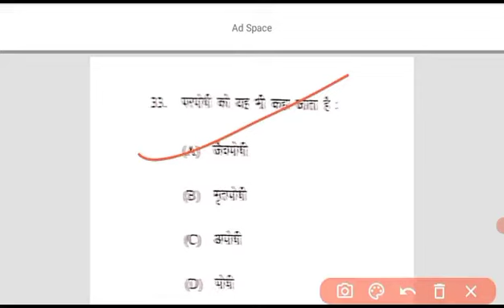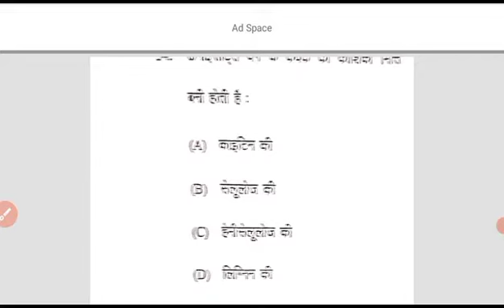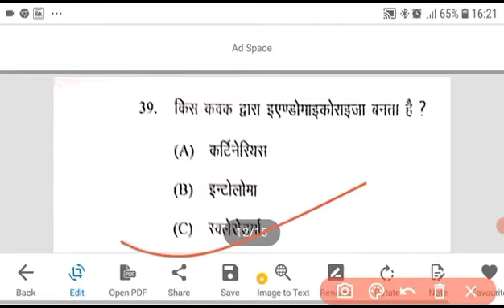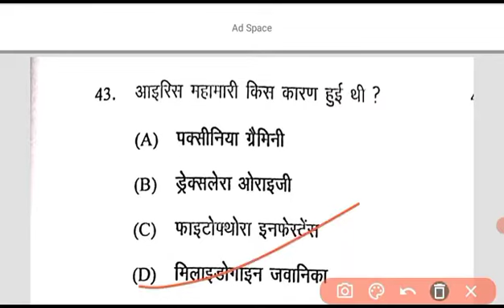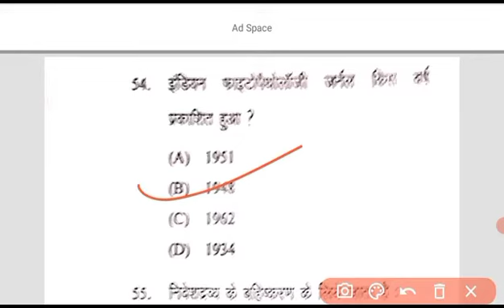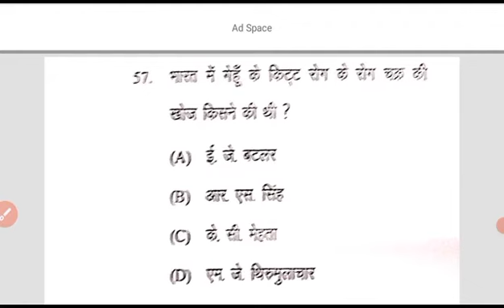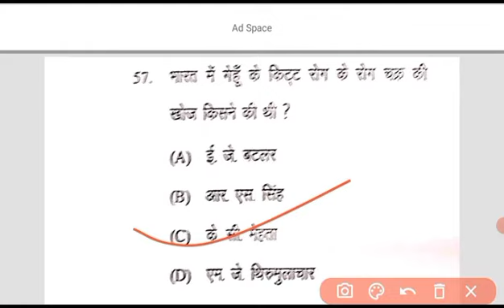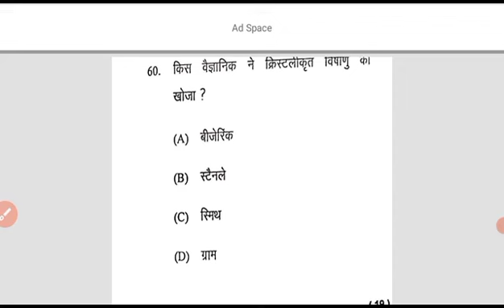B.Sc. Agriculture FUNDAMENTALS OF PLANT PATHOLOGY || पादप विकृति विज्ञान के मूल सिद्धांत(AG-2006)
पादप विकृति विज्ञान के मूल सिद्धांत

Agriculture competitive exam JET, ICAR, BHU, UPCATET ,BSc, M.sc And All Agriculture competitive exam

1. Agriculture study
2. B.Sc Agriculture 3. B Sc agriculture 1st semester
4. B Sc agriculture 2nd semester 5. B So agriculture 3rd semester
6. B.Sc agriculture 4th semester
7. B.Sc agriculture 5th semester
8. B.Sc agriculture 6th semester
9. B.So agriculture 7th semester
10. B.Sc agriculture 8th semester
11. Privious year Question Pepar
12. Old Paper solution
13. Important question
14. Objective type questions
15. MCQ
16. Up Board questions paper solution 17.Up board exam MCQ question